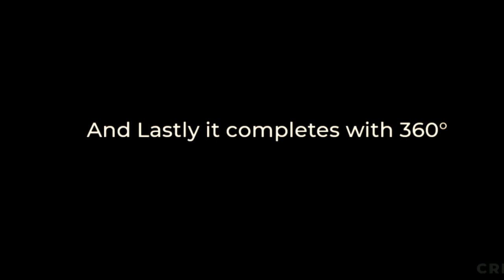How 🤔 Ab play ▶️ this short??? // Ab devillior#360 degree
Brilliant 👏 short from AB devillior.
Best from AB.
How 🤔 Ab play ▶️ this short? ? ???
Pakistan cricket is the best 👌.